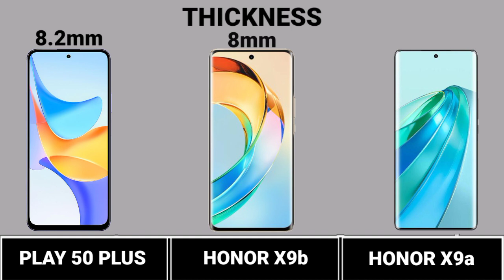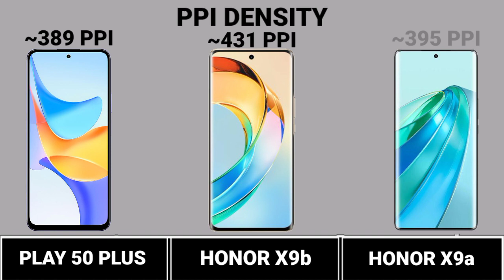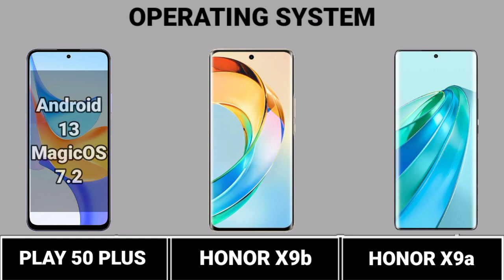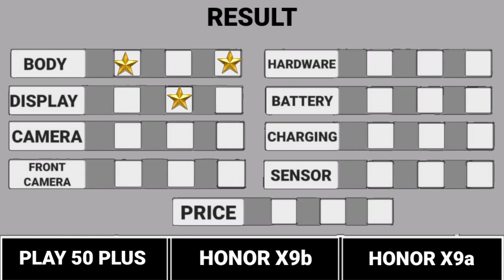Honor Play 50 Plus Vs Honor X9a Vs Honor X9b. Trakontech.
Honor Play 50 Plus Vs Honor X9a Vs Honor X9b

About:TrakonTech Is A New YouTube Channel, Where You Will Find TrakonTech And Comparison Videos New Quality VideosS Posted Every Day.